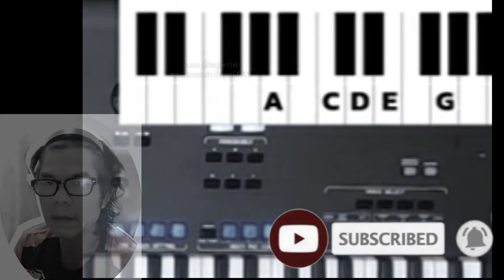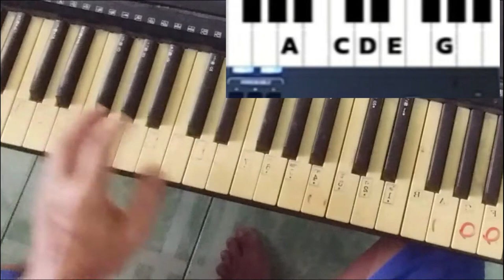หมอลำ สำหรับผู้เริ่มต้น คีย์Am (EP.1) ฝึกเมโลดี้หมอลำ ออแกนเก่าไม่ถึงพันบาท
สอนฝึกผู้เริ่มใหม้หัดเล่นแนวหมอลำ อ.เอก ภู่กันภูเขาไฟ
สายเชื่อมต่อต่างๆถุก คลิ๊กดูที่นี่